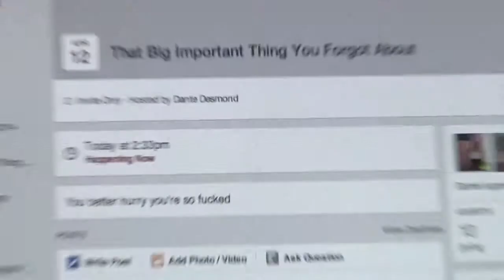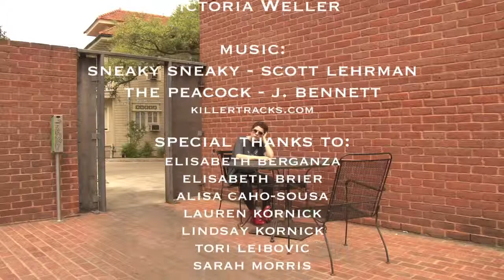The Struggle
Tulane University: Video Production II, Spring 2014

Narrative Final Project

By: Dante Desmond - Justin Picard - Madeline Rose - Victoria Weller